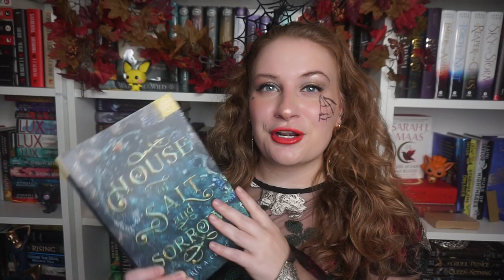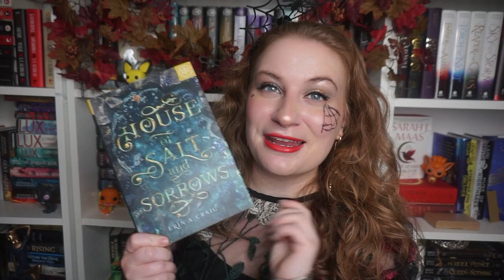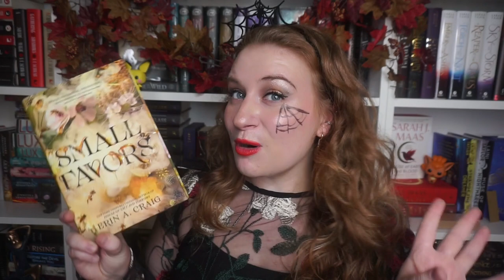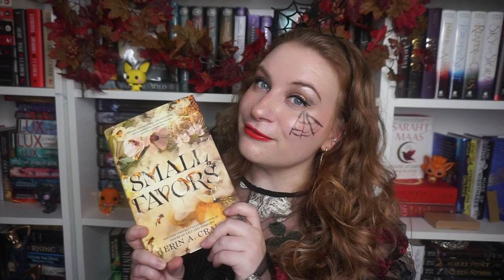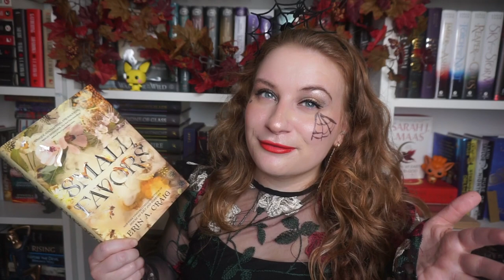SCARY SPOOKY BOOKS TO READ THIS FALL | YA HORROR RECOMMENDATIONS 👻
hope you love this list of the scariest, spookiest YA horror books around! be sure to leave a 👻 if you loved these horro recs!